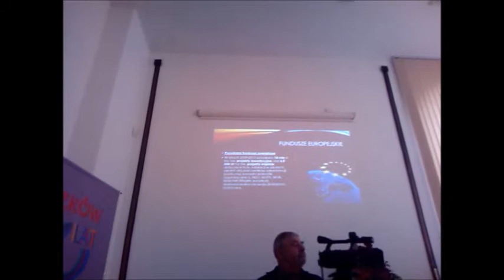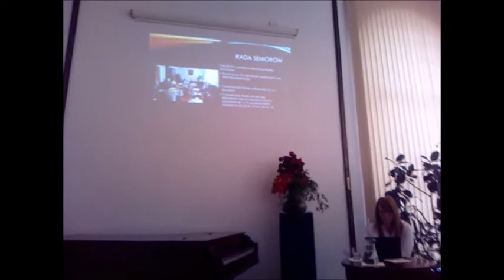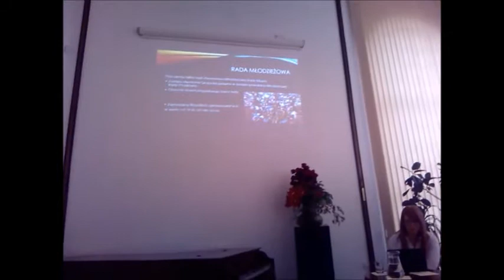Soboty z prezydentem - 23.04.2016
23 kwietnia 2016 roku w oranżerii Muzeum Starożytnego Hutnictwa Mazowieckiego odbyło się sobotnie spotkanie z prezydentem Pruszkowa. Na początku odbyła się prezentacja multimedialna o Pruszkowie, inwestycjach, itd. Na koniec były masowe pytania.